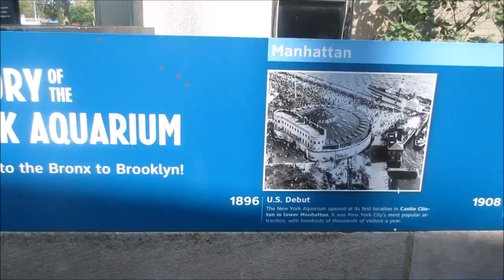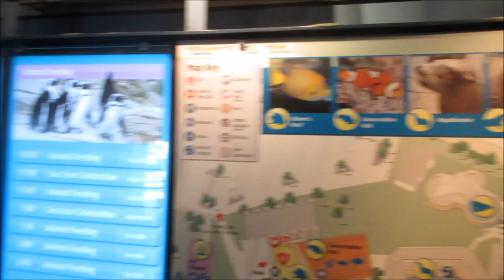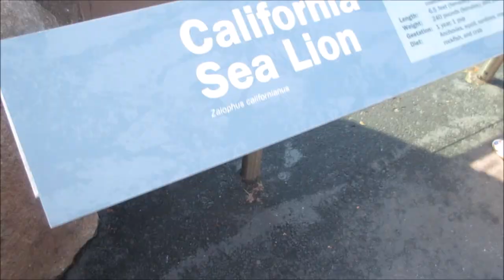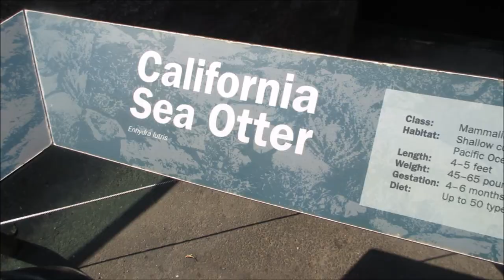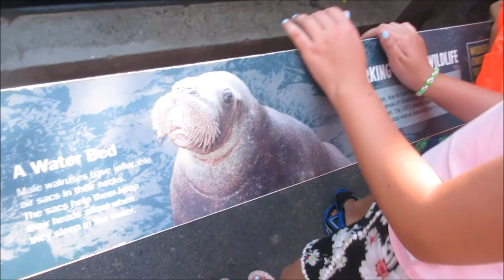A Tour Around The NY Aquarium At Coney Island - HD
The New York Aquarium is the oldest continually operating aquarium in the United States, having opened in Castle Garden in Battery Park, Manhattan in 1896. Since 1957, it has been located on the boardwalk in Coney Island, Brooklyn.

Hope you enjoy the video.If you did give it a BIG THUMBS UP please.

Lots more to come from New York City.

See below for ALL links to my videos from NEW YORK CITY.

All Video's Shot Using The Canon IXUS 265 HS

John.